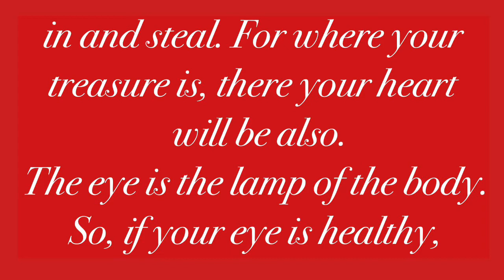Eye and Treasures “Sermon on the Mount Part 8” John Wesley Sermon 28: Short and Sweet!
“John Wesley on The Sermon on the Mount: The Standard Sermons in Modern English Vol 2” by Kenneth Cain Kinghorn.  Abingdon Press. 2002.  (In modern English.)

“Wesley’s Doctrinal Standards, Part 1: The Sermons”.  Edited by Rev. N. Burwash.  Schmul Publishing.  1988.  (In Wesley’s own words.)

Pastor Larry Brown’s abridged message
 was taken from Larry’s own outline below:

John Wesley’s Sermon #28 Outline: “Sermon On the Mount #8 ”

               I   The Healthy Focused Eye
   1.  Purity of intention (motive) not only applies to our spiritual actions but to our every day choices as well
   2.  In all we do, our eye is to focus on pleasing God and serving others with right motives
   3.  If our eye is healthy (focused), our life is full of light.
           Light = better understanding of the knowledge of God
   4.     Light = the important role of Holiness and Love
   5.     Light = the experience of true Joy
   6.  If our eye is unhealthy (not focused on God), we are full of darkness
   7.  A veil will cover our heart and we will dwell in ignorance, doubt, and ungodliness
   8.  If not focused on God, we will be without peace and contentment.

       II   Store up Your Treasure in Heaven
   9.  In reality, many store up earthly treasure to their peril
 10.  Many are blind to this fact and deceive themselves
 11.  Your earthly treasure should be used to pay off necessary debts and provide necessities for you and your family
 12.  Excessive accumulation of wealth on earth is simply disobeying Jesus’ command.
 13.  You will be throwing away your treasure in Heaven and become a dead Christian
 14.  Jesus understood how hard it is for the rich to enter the Kingdom of God
 15.  Desiring riches will end in ruin and destruction.
 16.  So who will warn them?  Christians must proclaim the dangers to all!
 17.  Some may awaken from the curse.
                 4 Principles to Store up
                 Treasure in Heaven
              A.  Humble yourselves so you will not be tempted to store up worldly wealth
 18.        B.  Do not trust in riches.  Your riches will not save you in the end
 19.  For you will die and return to dust and  your wealth will not follow you
 20.  Be aware that you cannot buy true and lasting happiness
 21.  Rather, set your hope on God for He is a very present help in trouble.
 22.        C.  Do not seek to increase possessions
 23.  Do not use your wealth on lavish lifestyles
 24.  Use wealth to help others
 25.  The greedy will have to give an account to the Lord
 26.        D.  Store up your treasure in heaven by giving to the poor.  Be wise stewards of what God has given you.
 27.  Generously, share your wealth and be rich in good works
 28.  And Jesus will say to you:  “I was hungry and you gave me food.  I was thirsty and you gave me a drink.  I was naked and you gave me clothing.  Come enter into my Kingdom! “